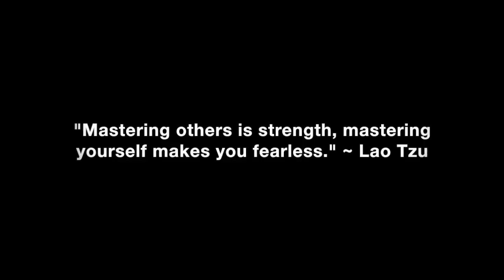The Right To Keep & Bear Arms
What the real purpose is and why the Constitution of The United States Of America guarantees all of its citizens at birth and upon naturalization as a citizen, the right to keep and bear arms.

In this video coaching newsletter I discuss the reasons and purposes of why the American People have the second amendment to the Constitution, which guarantees every individual the divine birthright of the right to keep and bear arms. I discuss several quotes from the Founding Fathers of the United States Of America and many other wise historical figures who understood the importance of this sacred duty of every free, self-reliant and sovereign divine human being. I discuss why the American People and their Constitution is unique and different from every other nation in the history of mankind. I also explain how you can only be self-reliant and reach your full potential as a child of the Creator, if you have the maximum freedom and latitude to be who you are, spend your time in your own way and have the right to defend yourself, your property and your family from any evil that would seek to place limits on you or your personal freedom.

This is what competent, responsible and skillful use of a gun looks like: “Keanu Reeves at the Gun Range”

Corey Wayne